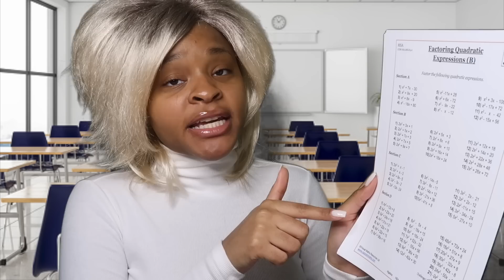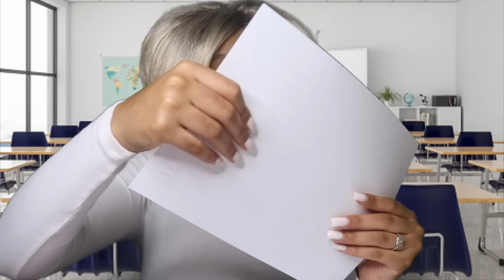ASMR | Karen Is The Substitute Teacher Role Play! 📚